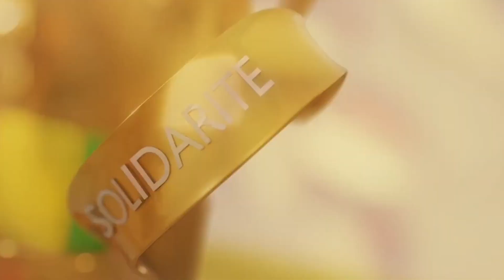Évaluation à mi-parcours: Ministère de la Promotion Fém de l'Enfance et des Personnes Vulnérables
Évaluation à mi-parcours : Ministère de la Promotion féminine, de l’Enfance et des Personnes vulnérables